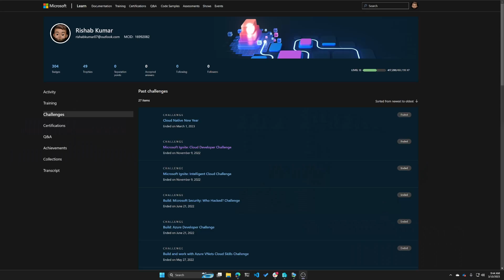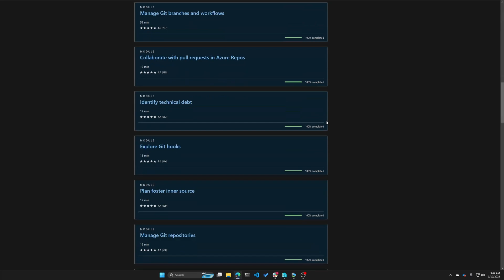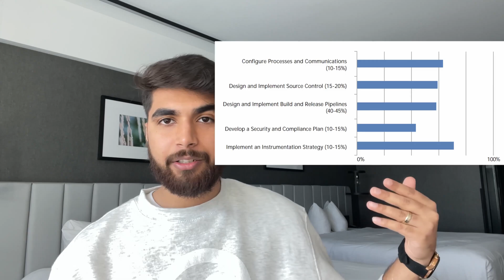How I passed AZ-400 Azure DevOps Expert Exam with zero preparation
I passed the AZ-400 Azure DevOps Exam without any prep. In this video I share how I was able to do it and my experience with the exam!